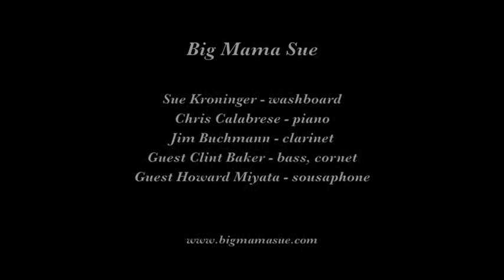Big Mama Sue "That's A Plenty"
Big Mama Sue's combo plays "That's A Plenty" on August 29, 2014 at the 2nd Annual Hot Jazz Jubilee in Rancho Cordova CA.

Musicians are Sue Kroninger, washboard; Jim Buchmann, clarinet; Chris Calabrese, piano; and guest Clint Baker, bass, cornet.